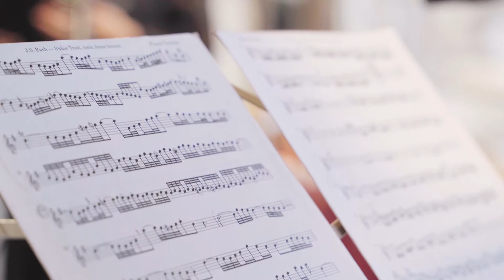BWV 151 - "Süsser Trost, mein Jesus kömmt" by Johann Sebastian Bach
Katherine Schram - Soprano
Elizabeth Deker - Flute
Reed Trevelyan - Violin
Vivian Lovern - Violin
Helen Cluff - Viola
James O'Shea - Organ

Produced by Christopher Seward